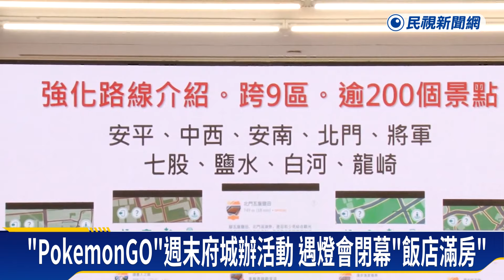「Pokémon GO」週末府城辦活動 遇燈會閉幕「飯店滿房」－民視新聞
【民視即時新聞】知名手遊寶可夢GO，即將在這個周末，在台南舉辦實體的社群活動，更有機會抓到限量版的稀有寶可夢，台南市府也結合遊戲打造30條台南旅遊路線，活動又碰上台灣燈會閉幕，傳出周五、周六兩天，台南市幾乎所有飯店都已經滿房，讓不少玩家哀嚎根本訂不到住宿。